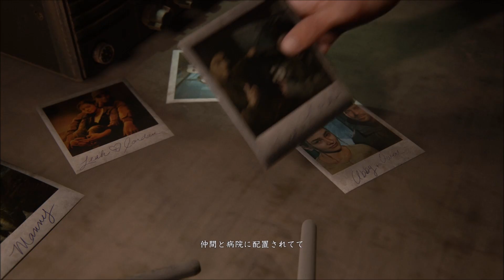#22 ラスト・オブ・アス PARTⅡ まったりと実況